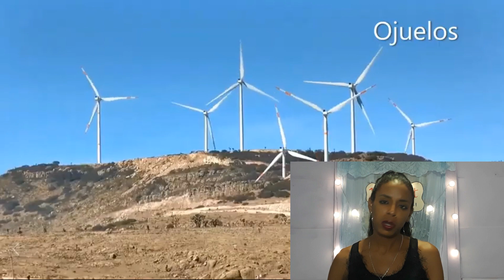Cubana reacciona a LOS ALTOS DE JALISCO, QUÉ BONITOS!!!.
Hoy estaremos reaccionando a este video del Canal Soy Tapatío y daremos un paseo por esta región bella de México: Los Altos de Jalisco. Donde conoceremos gente noble, trabajadora y hermosa. Quedé completamente sorprendida!